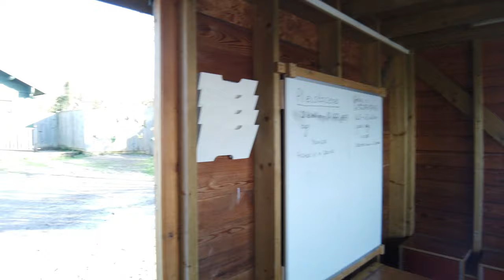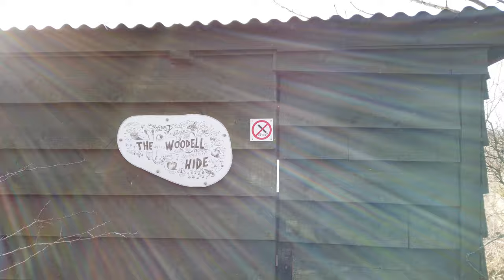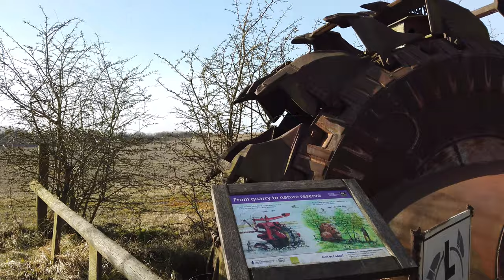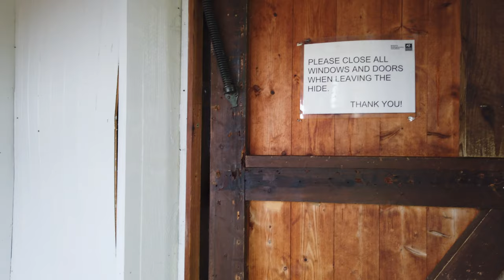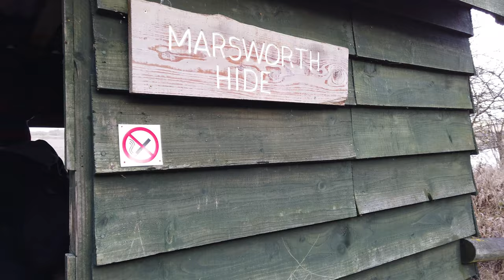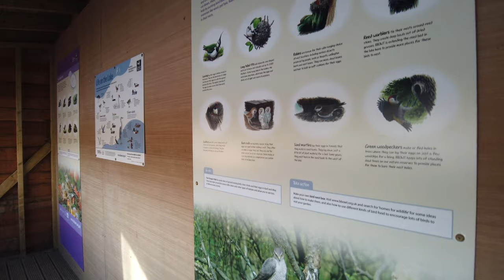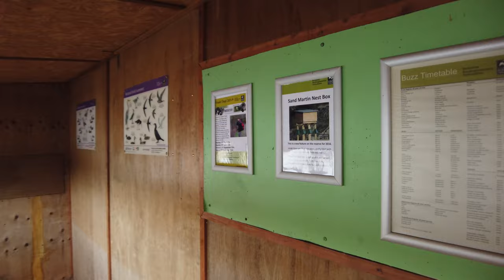Walking around College Lake nature reserve, Aylesbury Vale, Buckinghamshire UK 4K